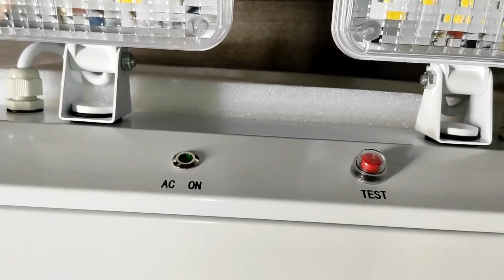Kya Gajab Ka Emergency Light Hai ! | Power Supply Se Nahi Jalta Hai | Live Test| In Hindi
I am Electrical Engineer having 10 years of Experience, I faced 100++ of interview so i have full experience of interview
if you follow me i give you guarantee that you will pass interview easily and you can join reputed company

1. Emergency Light
2. Light